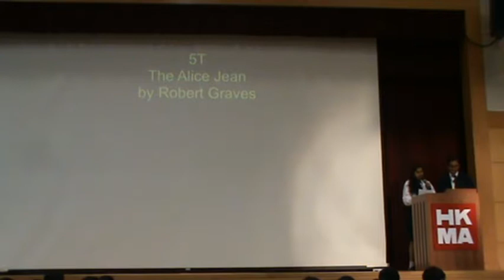Friday morning assembly 3011-2012 Eng speech festival